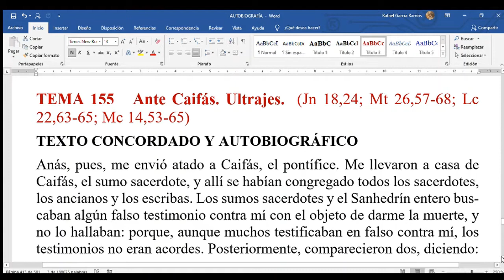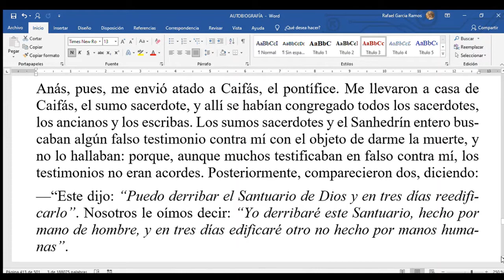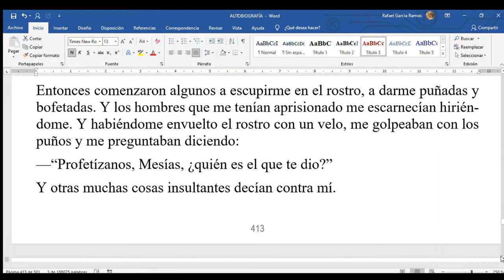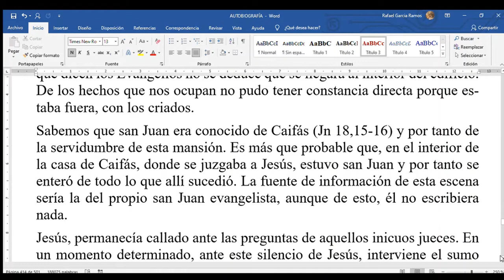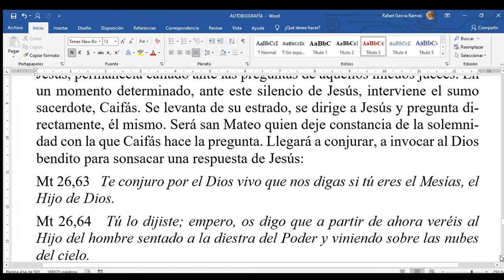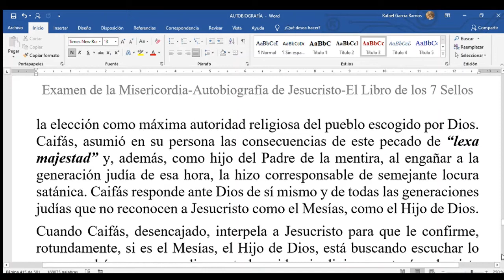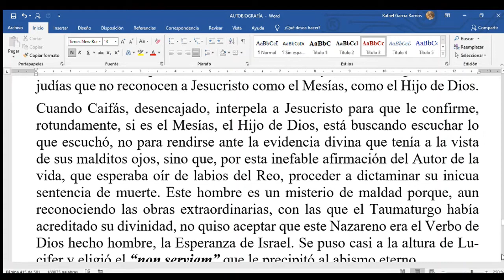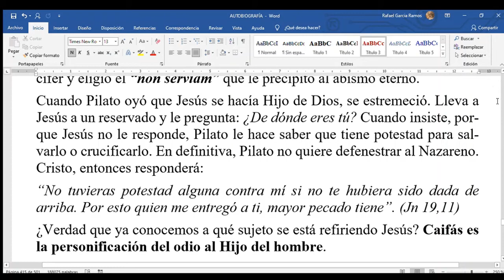TEMA-155 Ante Caifás-Ultrajes